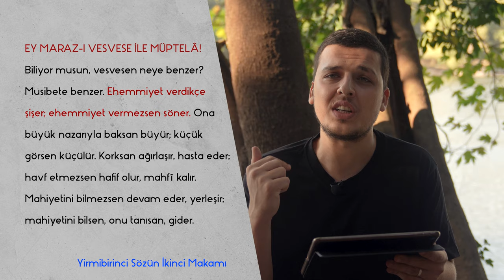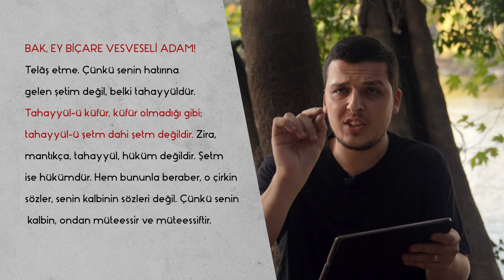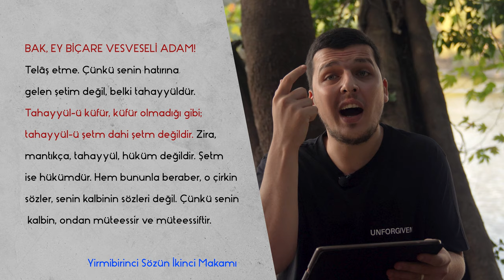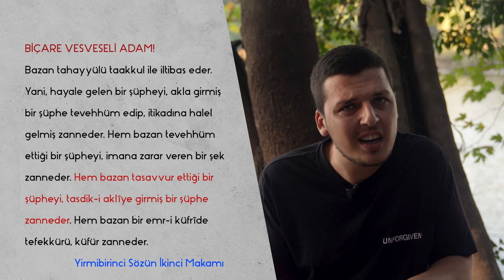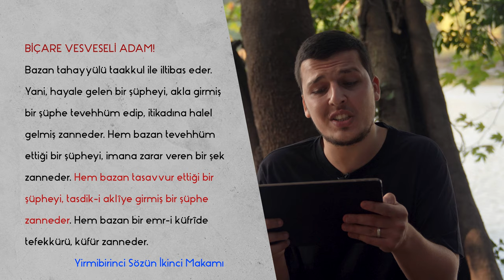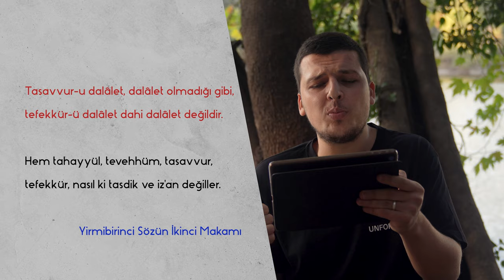9 Yıllık OKB Hastasından OKB(Vesvese) Dersi | B1 DİNİ TAKINTILAR - Burak Tokur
OKB(VESVESE) Hastasının dilinden ancak başka bir OKB(VESVESE) Hastası anlar dedik böyle bir seri yapmaya karar verdik.
Okb(vesvese) hastalıklarıyla alakalı tüm OKB(VESVESE) ÇEŞİTLERİNİ işleyeceğimiz bu serinin İLK BÖLÜMÜ YAYINDA.
1. Bölüm DİNİ TAKINTILAR'LA alakalı olacak.
Namaz, oruç, abdest vesair bütün ibadetlerde gelen vesveselerin sebeplerini,
Bunlardan nasıl kurtulacağımızı,
Bu vesveselerden kurtulmanın asıl yöntemlerini anlattık.
İyi Seyirler...

“KATIL'' butonuna tıklayarak daha geniş imkanlarla daha fazla insana ulaşmamıza vesile olabilirsiniz. Destekleriniz medrese ihtiyaçları ve Youtube Kanalımız için kullanılacaktır. Aşağıdaki linke tıklayarak detayları öğrenebilirsiniz.